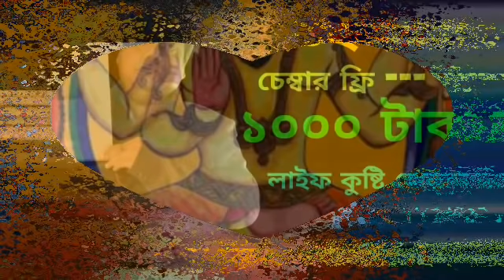সিংহ রাশি বৃহস্পতি অস্তগত ৪টি কাজ অবশ্যই করবেন টাকার অভাব হবে না।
টাকার টান আসবে না।